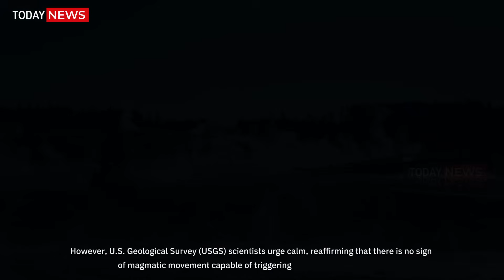Huge Eruption in Yellowstone! Horrific Momen of Lewotobi Erupts in Indonesia Earth Crust! USGS Alert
Huge Eruption in Yellowstone! Horrific Camera of Nat ure's Fury Etna di sicily Volcano Powerfully Eruption

 Earth in Turmoil: Steamboat Geyser Eruption Sparks Supervolcano Fears as Kīlauea in Hawai‘i and Lewotobi in Indonesia Erupt Violently
June 2025 — The Earth is roaring again, from the steaming depths of Yellowstone National Park to the blazing craters of Hawai‘i and the ash-covered skies of Indonesia. As volcanic and geothermal activity intensifies across the globe, scientists and civilians alike are watching with both awe and unease.